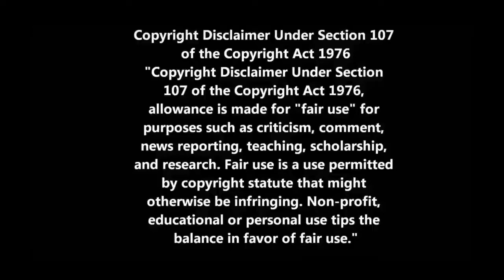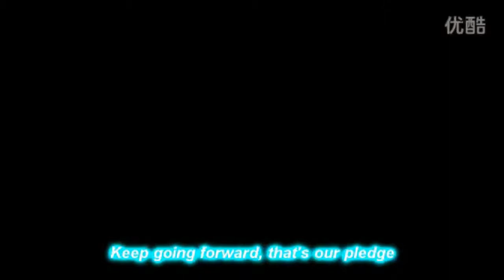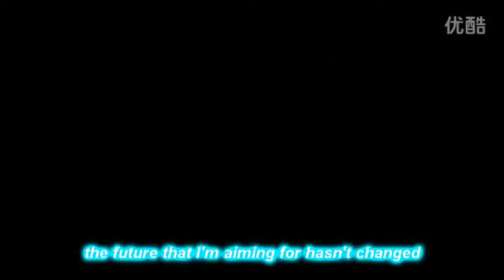(PMV) We Go! One Piece X MLP (Español Latino)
IMPORTANTE: El siguiente contenido fue hecho con el ÚNICO PROPÓSITO DE ENTRETENER, y no intenta violar ni robar los derechos de sus Autores.

PMV Creado por SSJshadowX (Autor Original)

Tema: We Go!
Anime: One Piece
Intérprete: Ricardo Silva
Mezcla y Edición de Audio: IG Studios

Loyalty (Música de los créditos)